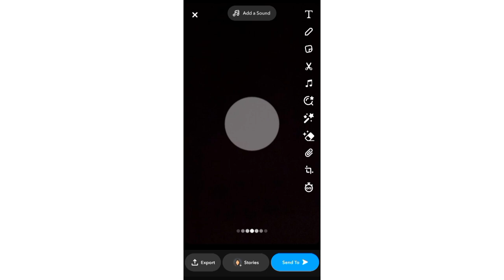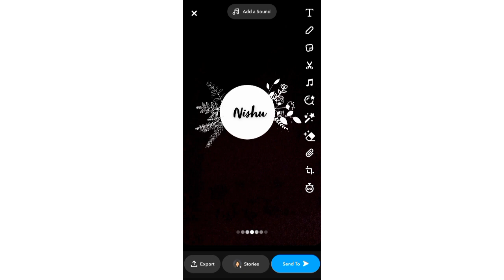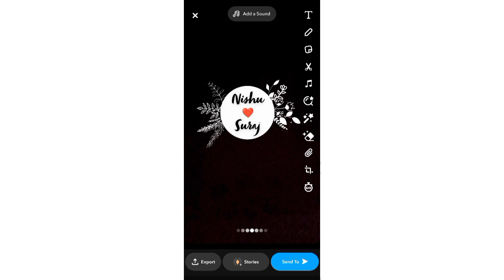New Snapchat streak ideas 💖🫰🏻| Name streak ideas | couple streaks ideas 💖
alphabet streak ideas
name streak ideas
couple story ideas
couples steaks ideas
couples steaks for Snapchat
snapchat streak ideas
new Snapchat streak ideas
new Snapchat story ideas
streaks ideas for snapchat
snapchat streaks ideas
snap ideas for snapchat
simple Snapchat streak ideas
Good morning streak ideas
streaks ideas for Good morning
Good morning streaks ideas
aesthetic streaks ideas
streaks ideas
best snapchat streak ideas
unique snapchat streak ideas
aesthetic snapchat streak ideas
viral ig idea
viral story ideas
trending Story ideas
trending snapchat streak ideas